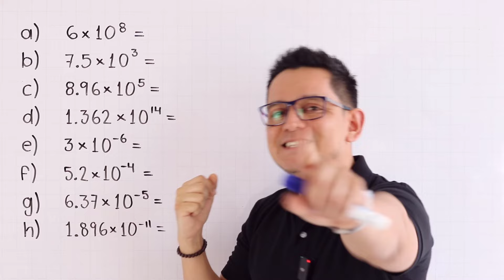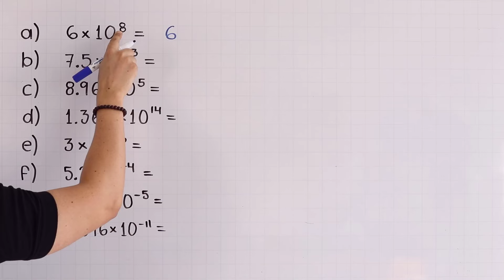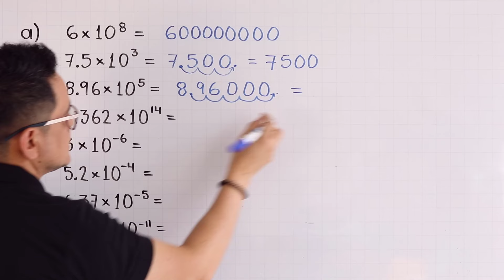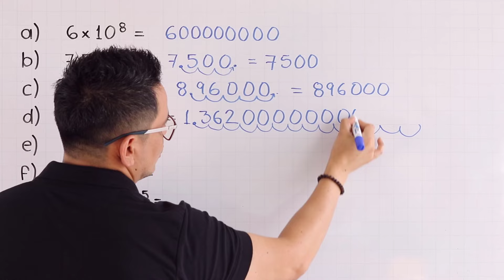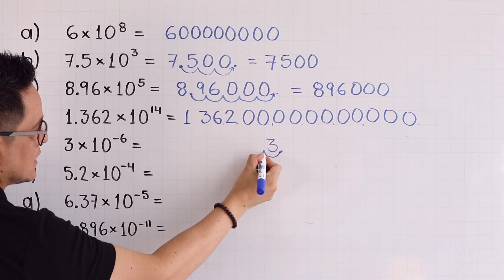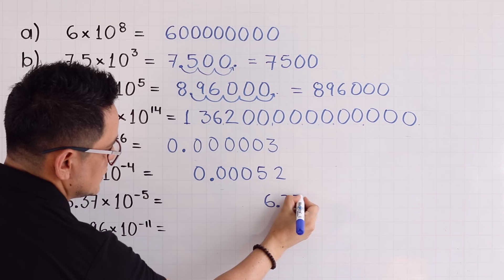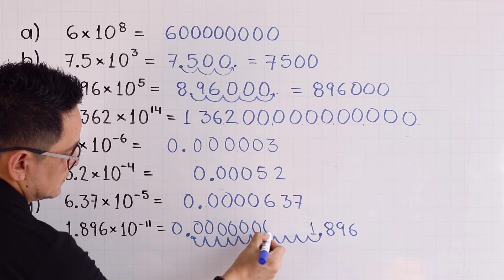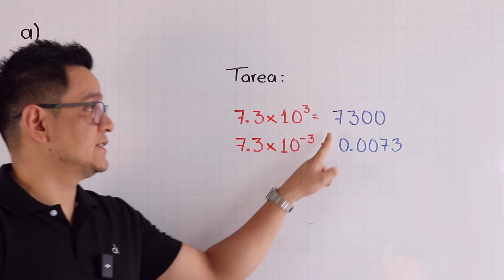De notación científica a desarrollada. Explicación desde cero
En este video te enseño cómo convertir de notación científica a desarrollada (notación decimal).